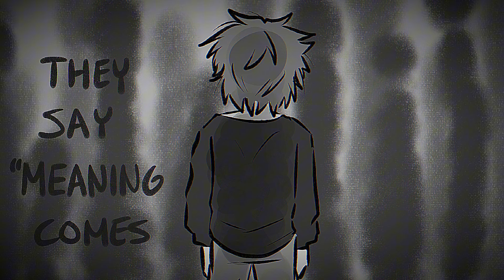Yung & Writhing // AMV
Been working on this AMV since early October, had the idea for a while. More of a personal AMV (much like my last few). This one focuses on the feeling of post graduation, I was the class of 23. I’ve struggled to find purpose or comfort now that I’m starting from scratch again. Growing up having your dreams stripped away since childhood, I never planned ahead for my future. I never planned to see my 20th birthday. So what does someone with no goals or dreams for the future do once graduating?

I tried college, to get an art degree. The one thing I’m most passionate about is my creative outlet. And I thought that an art degree would be a perfect career path, it made logical sense. But after doing a whole semester, I found my passion diminished day by day. I’d pick up a pencil, paintbrush, pen and loathe the outcome. The process of recreating work over and over in critique killed my creative pathways, snuffed out with each correction. I saw my vision fading, even with the abundance of encouragement and support I got from others around me.

I dropped out the following semester to pursue something else. And honestly there was never a plan B. So when I dropped out, I was left feeling lost and alone in my journey. And suddenly a year has went and gone before my eyes, and I’m still in the same place I was last year. In my basement, terrified of my own future. I get a lot of recommendations or suggestions on how to find my way. But everything hardly seems that simple, nothing is clear. Soon I started blaming myself more and more for reasons that are out of my hands. I’ve been isolated for so long, even going out brings me a lot of distress. Exposure therapy is all I’ve left to turn to, putting myself in uncomfortable situations in order to stretch myself. It leaves me exhausted and burnt out for weeks to recover. This is the reality of living with chronic mental illness, you get no breaks.

I’m very grateful for the handful of friends I’ve managed to keep since graduating. It makes this experience so much more bearable. But the feeling of aching loneliness goes beyond what my friends can manage. It’s almost like a constant state of being, it’s always so misunderstood. I cannot seem to find the cause of this loneliness, and I’m left frustrated and helpless even within the company of my loved ones. This video was supposed to capture the feeling of isolation, solitude, and overwhelming heaviness I’ve been dealing with. Maybe to find some sort of peace with it. I hope I can look back on this time and see how far I’ve come, but the steps getting to my future feel like massive strides. And it’s a slow and steady race to finish.

Programs:

Toonsquid, capcut

Time taken: a month